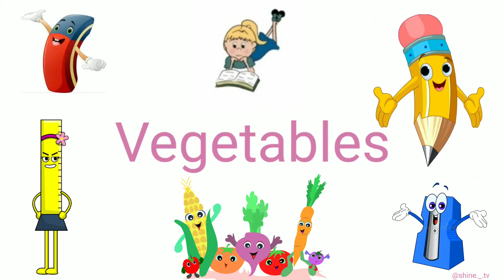Vegetable Names With Spelling | Pre School Learning Videos | Kindergarten | Learn English Words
Learn Vegetable Names with Spelling | Vegetable Names for Kids | Vegetables for Children/ Kids